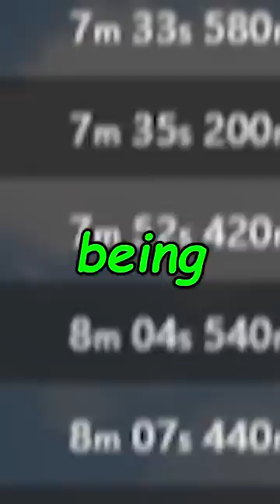Breaking The *Most* USELESS Just Cause 3 Record